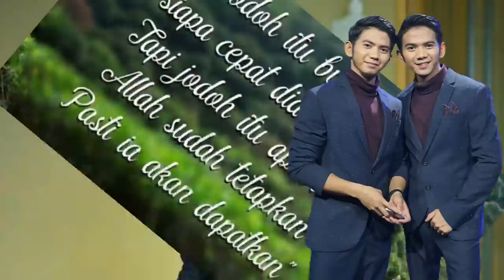RIZKY DA KEMBALI DIRUNDUNG DUKA, KABAR TERBARU DARINYA BIKIN GEGER JAGAT MAYA